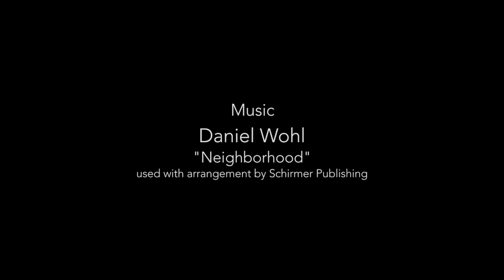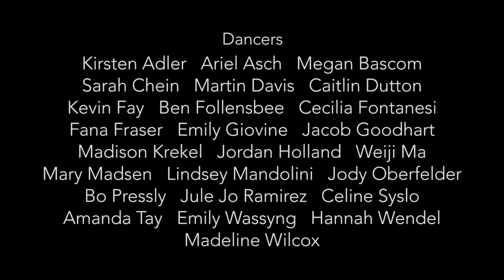Dance of the Neurons (trailer)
Dance of the Neurons, a film by Jody Oberfelder and Eric Siegel. 2015

Dance of the Neurons
Co-directed by Jody Oberfelder & Eric Siegel
Camera and Editing by Eric Siegel
Choreography: Jody Oberfelder

Dancers: Kirsten Adler Ariel Asch, Megan Bascom, Sarah Chein, Martin Davis, Caitlin Dutton, Kevin Fay, Ben Follensbee, Cecilia Fontanesi, Cecilia Fontanesi, Fana Fraser, Emily Giovine, Jacob Goodhart, Madison Krekel, Jordan Holland, Weiji Ma, Mary Madsen, Lindsey Mandolini, Jody Oberfelder, Bo Pressly, Jule Jo Ramirez, Celine Syslo, Amanda Tay, Emily Wassyng, Hannah Wendel, Madeline Wilcox

Collaborating Neuroscientist: Weiji Ma
Consulting Neuroscientists:  Wendy Suzuki, Andre Fenton, Claudia Feld, Ed Lein, Gary Marcus, Suzanne Dikker